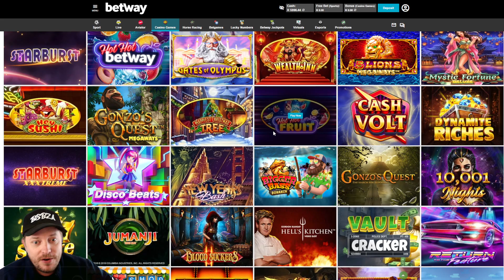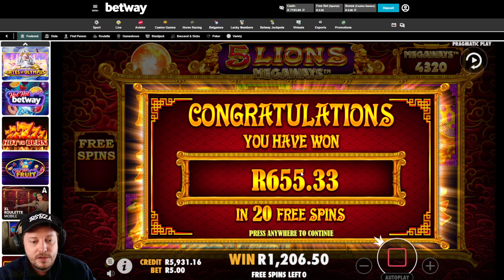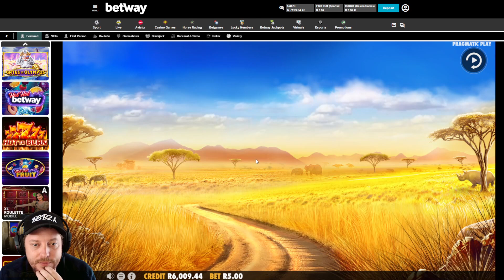Chasing 10k Episode 3 - Long Grind - Slots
Howzit punters! Welcome to part 3 of a 4 part chasing 10k series, where I decide to see if I can pick up some wins and reach the target of R10k balance.

This is quite a long episode, I go through various Pragmatic Play games on Betway, doing some bonus buys and chasing a big win.